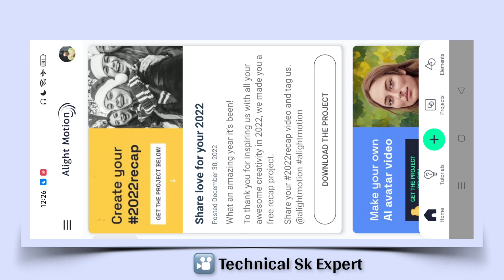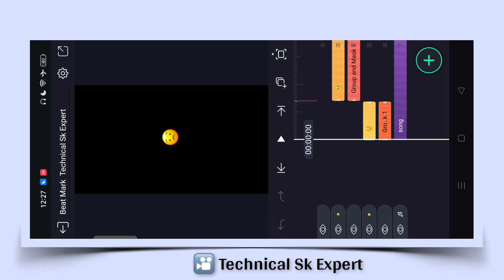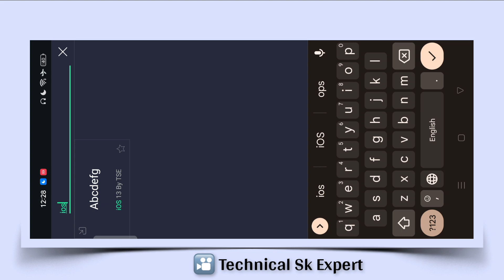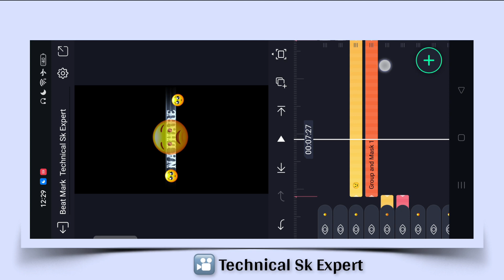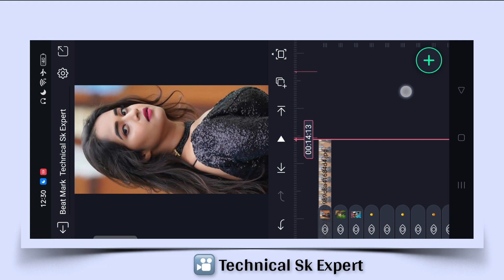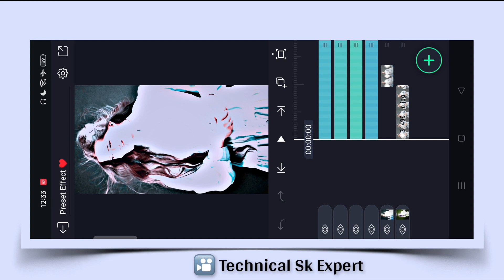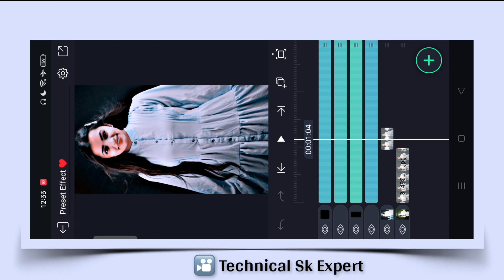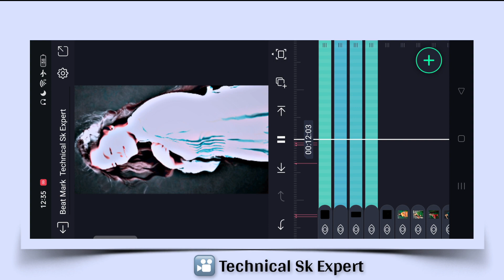New Trending Lyrics Status Video Editing in Alight Motion | Shake Effect Status Editing